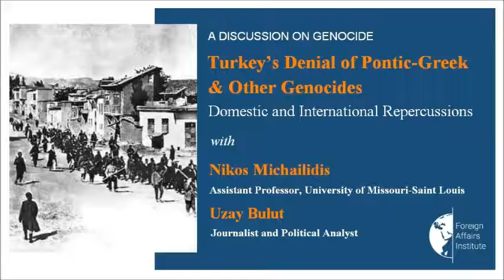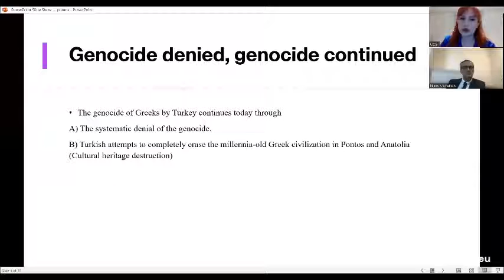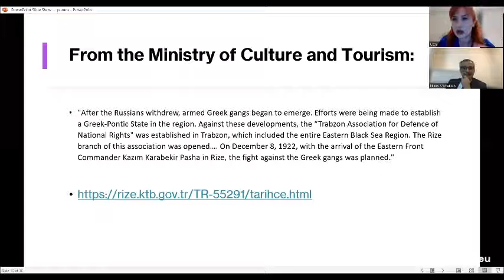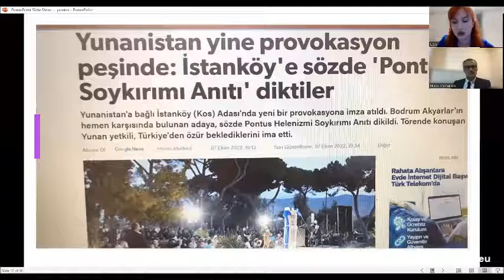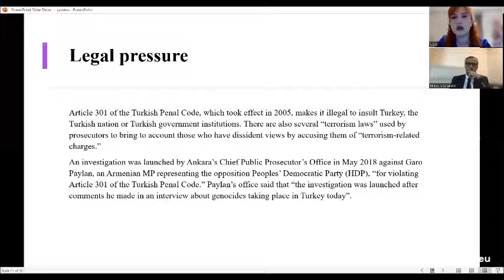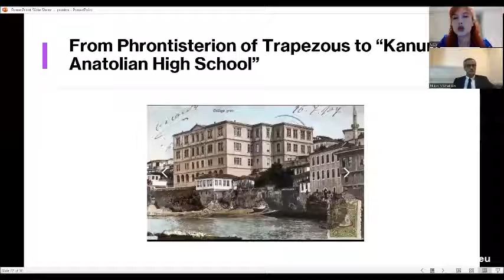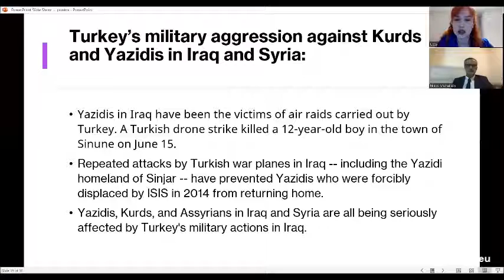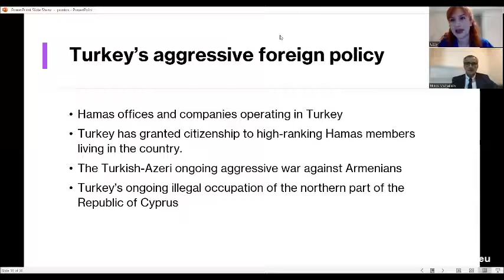Turkey’s Denial of Pontic-Greek & Other Genocides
An online discussion between Mrs Uzay Bulut, Journalist and Political Analyst, and Professor Nikos Michailidis, University of Missouri-Saint Louis.